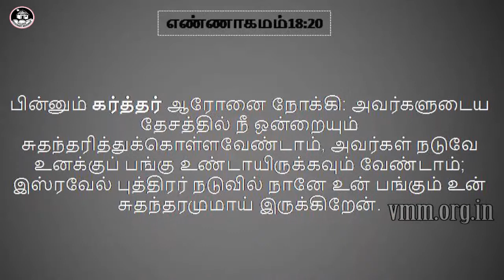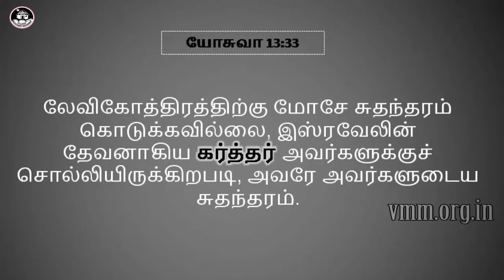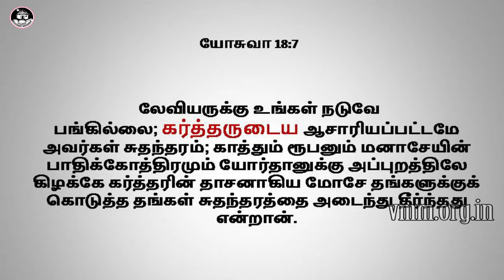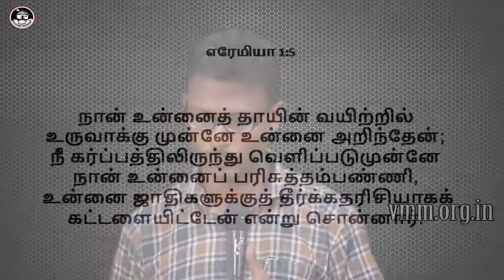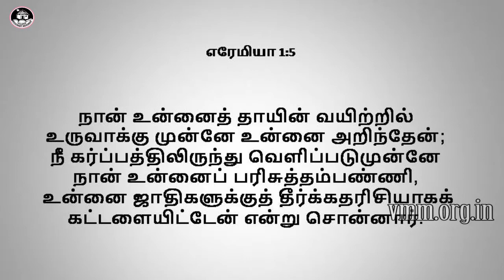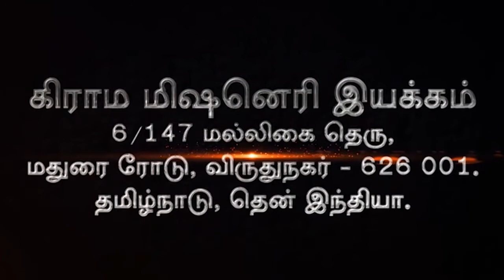என் இருதயம் நல்ல விசேஷத்தினால் பொங்குகிறது; Part : 2| Bro. Santhosh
B-0035
By Bro. Santhosh
Village Missionary Movement